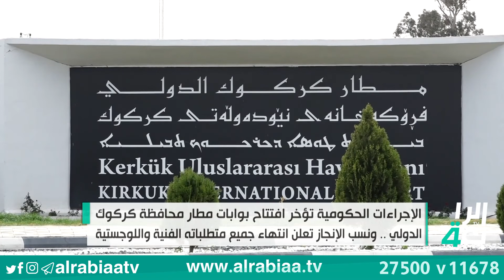الإجراءات الحكومية تؤخر افتتاح بوابات مطار محافظة كركوك الدولي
الإجراءات الحكومية تؤخر افتتاح بوابات مطار محافظة كركوك الدولي.. ونسب الإنجاز تعلن انتهاء جميع متطلباته الفنية واللوجستية